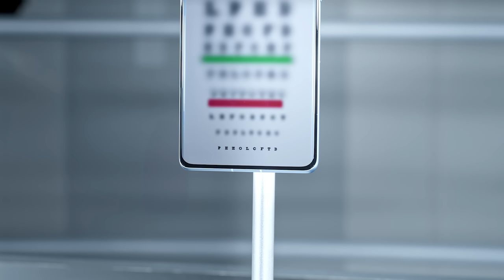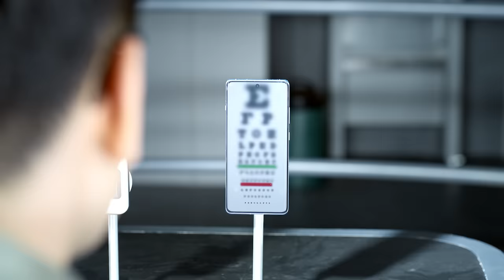OnePlus 12R - Brightness Challenge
🌞 No sunlight is too bright for this phone.